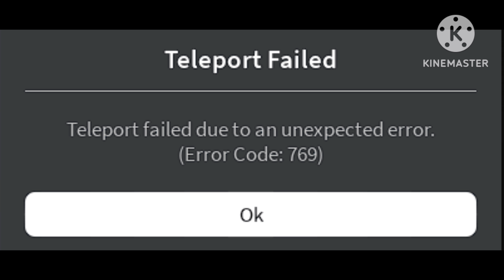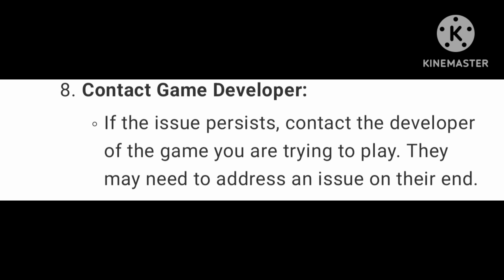How to fix Roblox error code 769